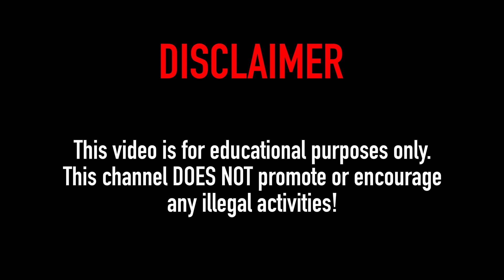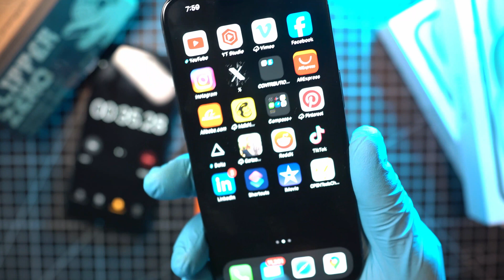Flipper Zero Apple iPhone iOS 17 CRASH! “Lockup Crash"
Flipper Zero Apple iPhone iOS 17 CRASH using Locup Crash command in Apple BLE Spam - Bluetooth application.

TIMECODES:
0:00 - Intro
0:25 -Flipper Zero Apple iPhone iOS 17 CRASH
4:20 - Outro

Silicone case for Flipper zero:

Devboard for Flipper zero:

Screen protector Flipper zero:

For unlocking the features you will have to install Unleashed or RogueMaster firmwares ...

flipper zero
flipper
flipperzero
hack
hacking
Weather station
rfid
nfc
bluetooth
infrared
radio
gpio
unleashed
firmware
spam ble
iphone crash
ios17 crash

BTC :
19PJUJFmuDWYdW321mGn9qLUXaH5dnWPbj

ETH:
0xf2dcd9ad4ce2939ce2323e469c097008cbbd4ec3

ZEC:
t1WgUTwKYaQj4g2Rojsik4fqqmrUfpa8mcK